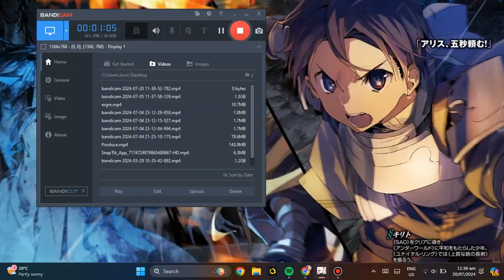Genshin Impact | Hide UI 4.8 Feature Update in PC